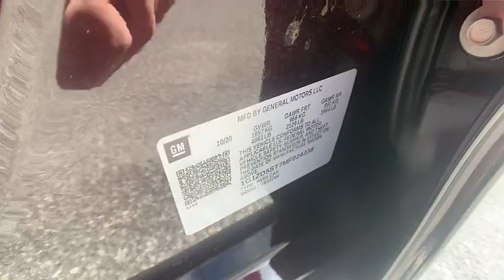2021 Chevrolet Malibu Winter Haven Honda FL MF024338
2021 Chevrolet Malibu LT

100,000 MILE WARRANTY AVAILABLE!! LT PKG!! APPLE CARPLAY AND ANDROID AUTO W/NAVIGATION!! POWER SEAT!! BLUETOOTH!! BACK UP CAMERA!! JUST SERVICED!! LOW PAYMENTS!! 5 TOME CARFAX DEALER OF THE YEAR!! NO PAYMENTS FOR UP TO 3 MONTHS!! PRICED TO SELL TODAY!! WE WILL EARN YOUR BUSINESS!!CALL OR EMAIL TODAY TO CONFIRM AVAILABILITY!!** Contactless Purchase**, ** Free Home Drop-off **, ** Private Dealership Appointments **, ** Virtual Appointments ** , ** Custom Online Financing **.